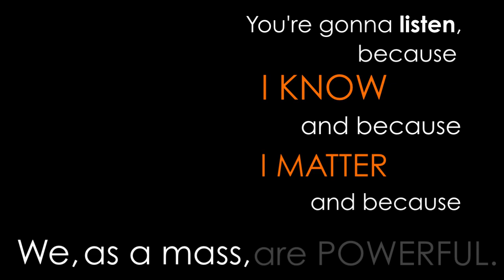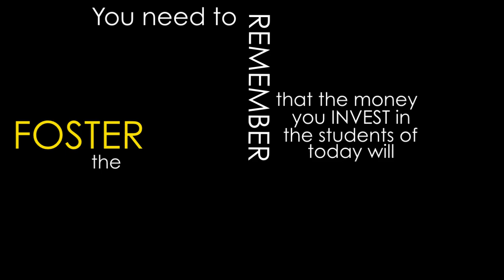"From A Concerned Student" PSA